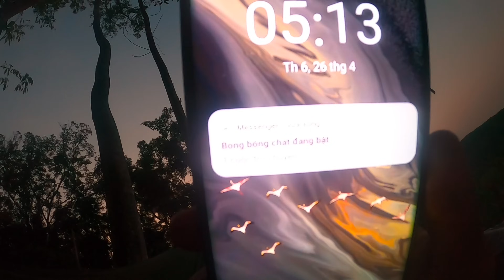ĐẬM THỊT RỪNG| SÁNG SỚM SĂN HÀNG TRÊN GỐC ĐA